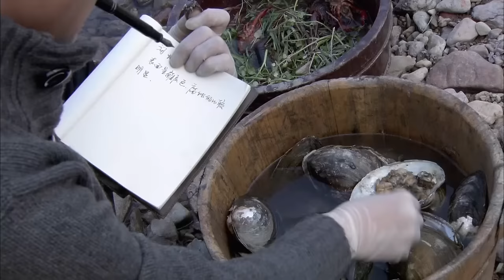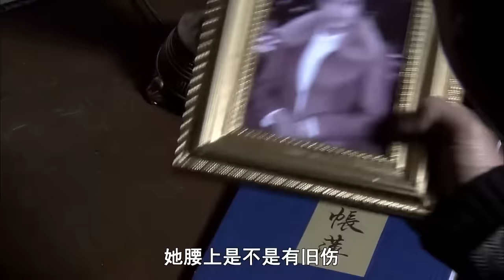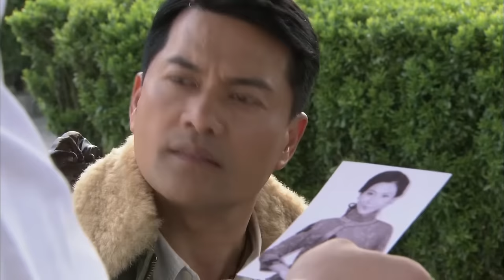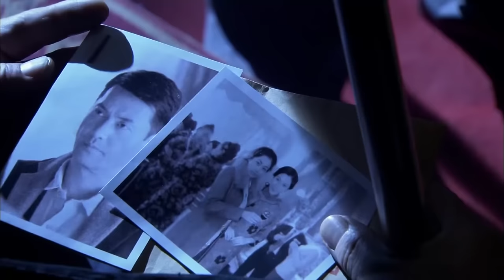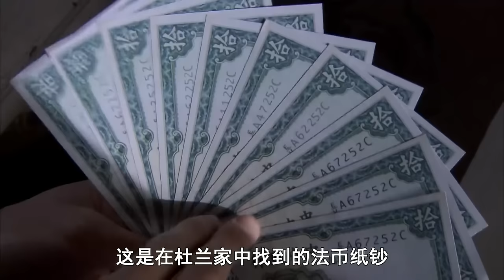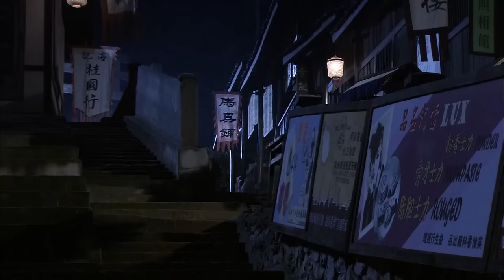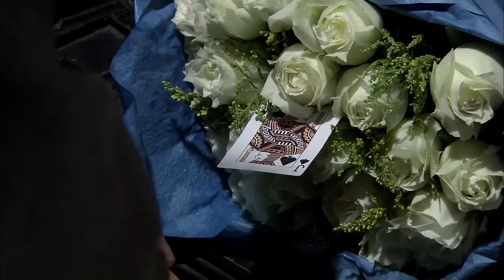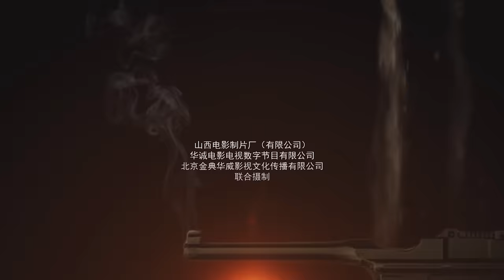【EN SUB】《火线追凶2之致命线人》 Fire Line Hunting2：A Deadly Informant【电视电影 Movie Series】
剧情简介：
上海徐家汇棚户区附近河内发现一具女性白骨，巡捕房老虎探长钟朗（吕良伟 饰）和科学家康华生（徐亮 饰）、圣约翰大学实验室女教授于胜男（李若斯 饰）结伴前往现场调查，结果发现该白骨被人通过特殊方法伪造成一具死亡达三年的陈尸。华生通过头骨进行了复原，其中一幅画像竟与不久前离奇失踪的上海沪江饭店女经理杜兰极其相似。杜兰的背后有黑帮头目顺爷支撑，其真实身份叶扑朔迷离。钟朗隐隐觉得杜兰和自己当年从事的工作多有相近之处。该案所牵涉的人员和层面越来越广，警方高层则遽然下达了终止调查的命令。钟朗执拗地展开独立调查，却没想到前方是一个深不见底的黑洞…

《成成烽火》系列超清完整版：